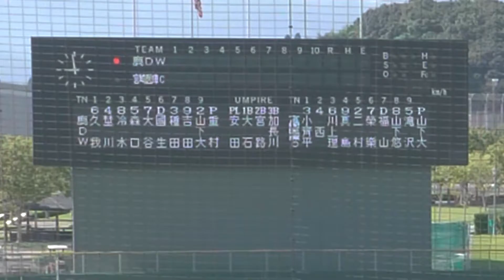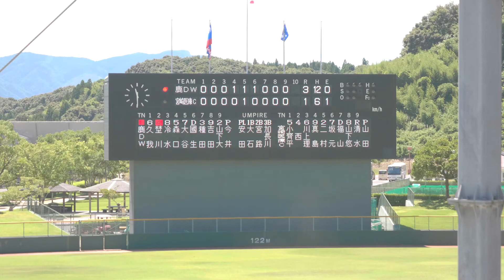〇2020年8月15日 『第91回都市対抗野球大会一次予選』 第一代表決定トーナメント1回戦 vs宮崎福祉医療カレッジ 薩摩川内市総合運動公園野球場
【 鹿児島ドリームウェーブ 】公式YouTubeチャンネルです

社会人野球の魅力を発信しています！

▷球団の情報はコチラをどうぞ！

【公式Web】
社会人野球クラブチーム 鹿児島ドリームウェーブ

【公式Instagram】
dreamwave_official